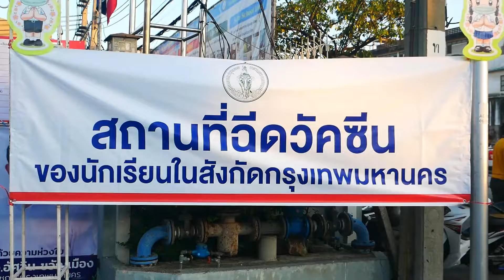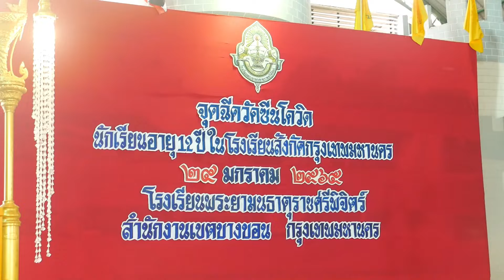นางทวีพร โชตินุชิต ผอ.เขตบางบอน ตรวจเยี่ยมและให้กำลังใจนักเรียนที่เข้ามารับบริการฉีดวัคซีน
โรงเรียนพระยามนธาตุราชศรีพิจิตร์เป็นจุดฉีดวัคซีนโควิด ให้กับนักเรียนสังกัดกรุงเทพมหานคร อายุ 12 ปี โดยนายเกรียงไกร  จงเจริญ ผู้อำนวยการสำนักการศึกษากรุงเทพมหานคร และ นางทวีพร โชตินุชิต ผู้อำนวยการเขตบางบอนและคณะผู้บริหารโรงเรียนสังกัดกรุงเทพมหานคร เดินทางมาตรวจเยี่ยมและให้กำลังใจให้กับคณะครู บุคลากร นักเรียนและผู้ปกครองที่ได้นำนักเรียนเข้ามารับบริการฉีดวัคซีนในครั้งนี้